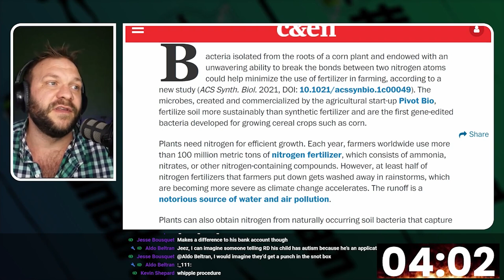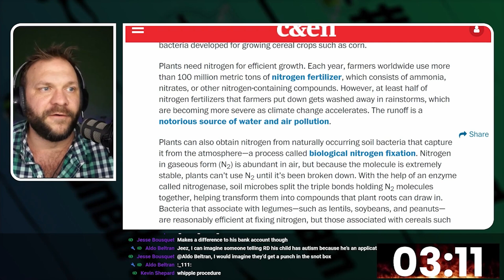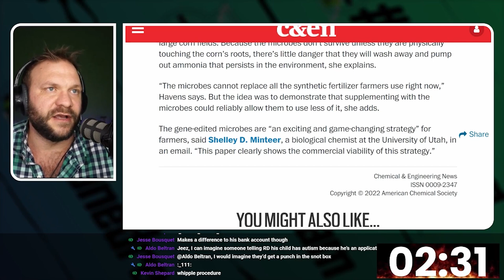APPLY NITROGEN TO PLANTS... From Gene Edited Bacteria?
Pivot Bio is doing some WILD and relatively amazing things in the fertilizer space. Recently released is a study they conducted highlighting 40lbs/acre of nitrogen production via the application of a gene edited bacteria!

If you can, please leave us a five-star review on your favorite podcast app! Want to submit your question for the mailbag? Consider becoming a patron.